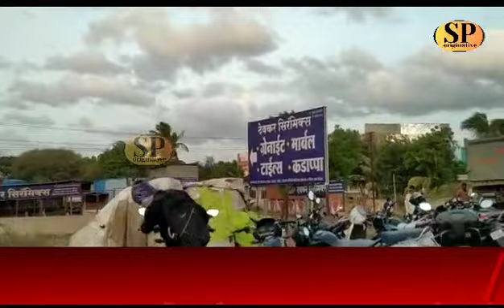terrible accident in karad ll कराडला डंपर दुचाकीच्या भीषण धडकेत युवक जागीच ठार युवती गंभीर जखमी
Video from SunilKumar Parit